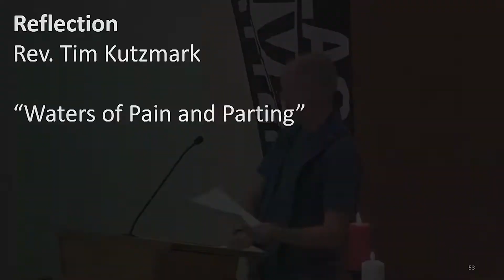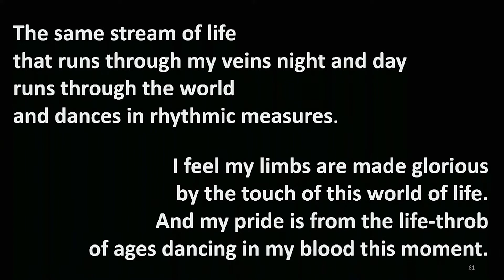August 8, 2021: "Annual Water Communion Service and Blessing of the Backpacks" Reflections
2672 E. Alluvial Ave